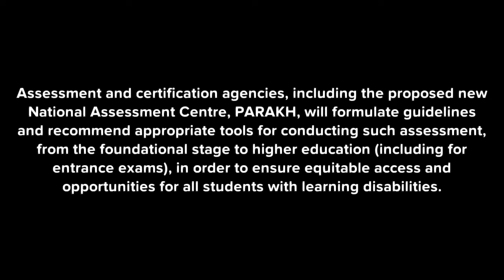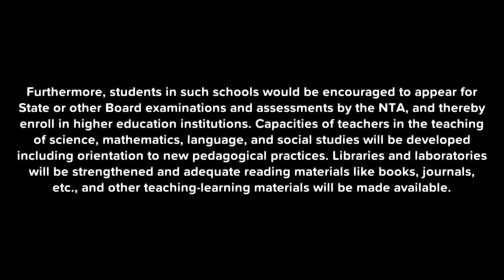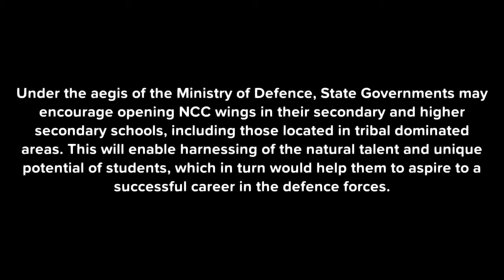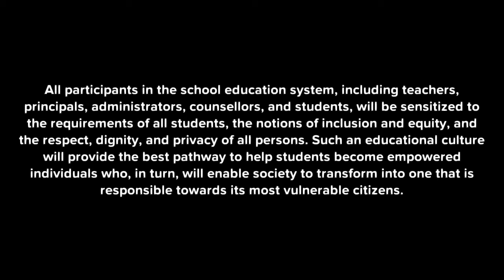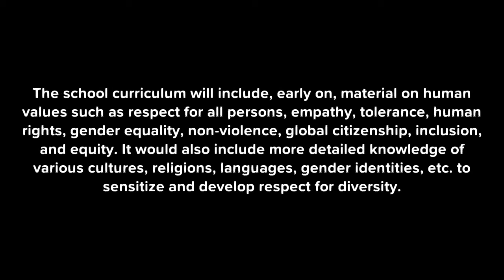Equitable and Inclusive Education Learning for All NEP 2020 Part 3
Equitable and Inclusive Education Learning for All NEP 2020-Education is the single greatest tool for achieving social justice and equality. Inclusive and equitable education - while indeed an essential goal in its own right - is also critical to achieving an inclusive and equitable society in which every citizen has the opportunity to dream, thrive, and contribute to the nation. The education system must aim to benefit India ’s children so that no child loses any opportunity to learn and excel because of circumstances of birth or background. This Policy reaffirms that bridging the social category gaps in access, participation, and learning outcomes in school education will continue to be one of the major goals of all education sector development programmes. This Chapter may be read in conjunction with Chapter 14 which discusses analogous issues of Equity and Inclusion in Higher Education.